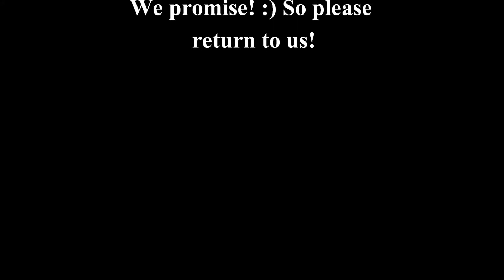Mole Hammer Fun Play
Annabell and Ghost decide to play a good ol' game of Mole Hammer for today's video. Lost's of fun and laughs went into this video.

Song: Lobo's Adventure 3

Thank you for clicking on our video! We really appreciate it!

Thumbs up audience!